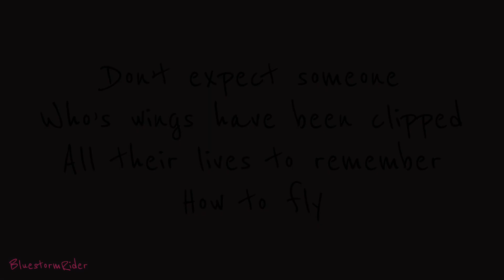Waving Through a Window | KotLC Animatic!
Ah, yes, another Fitz Vacker Keeper of the lost cities (KOTLC) Animatic that is fully angsty--who could have guessed that?! And it's with the song Waving Through a Window from Dear Even Hanson because I'm obsessed with musicals and procreate and procreate dreams and all that fun stuff!!

Okay, guess who almost forgot to upload today?
Totally not me...
I usually have a lot of my videos planned out and totally thought that i had already uploaded this video and was just waiting for it to go up after I scheduled it lol!
I honestly have no idea what the heck is wrong with me at the moment---I might be going insane. Idk tho.
(Okay, that's kind of a joke, but I am running on, like, five hours of sleep so if this description is a mess I apologize)
This is kind of just a mess of a video! I needed to get more videos done so that I can stay ahead of myself and I was starting to catch up...and that was a very bad thing! Soooo I made this because I thought I could!
This video really is a mess and I really don't like how certain things turned out, but this was kind of just a video for experimentation on Procreate Dream's part and trying to figure out how to do certain things. Sadly, there were things that I wanted to do, but I just couldn't figure out how to do it without it looking bad! So, that's a little saddening, but I'm FiNe--
Also...I did try to make some uncanny valley art thing to make everything seem a little more uneasy, it didn't work out, so let's just ignore it...Ssssshhhhh

Alright, moving on.
I feel like Waving Through a Window can work for, um, like, *a lot* of the characters in KOTLC. Like, I can list 5 off the top of my head...but I'm *me* so I made a Fitz one!
I have three videos back-to-back that focus on Fitz so that's going to be fun...Can't wait for you guys to see my deepest, darkest emotions pushed into a character I relate to /j
Anyway, Fitz has clipped wings. The wings are golden with diamonds on them. Those things are really heavy.
What the heck is up with people thinking the Vackers can fly?

Anyway, Thank you for reading all of this!
Bye!

Bye! Have a nice day/night!

This Animation but art makes the funniest Animation videos without any funny Wings of Fire Dragons! Somehow this is the NEW greatest Animation video / tiktok / short ever! Instead of any other Wings of Fire Animation in Procreate, this is an Animation video in Procreate in 2023
This is a map part wings of fire animation including amv and pmv elements of animation from the wings of fire book series, this includes icewings scarlet skywings rainwings seawings tsunami and much more
This is a map part keeper of the lost cities animation including amv and pmv elements of animation from the keeper of the lost cities book series, this includes elves keefe empaths sophie and fitz telepaths biana and much more
Not animation, But memes or animation, But wings of fire, or any other but art like that. This is a map / animation of dragons and art / animation